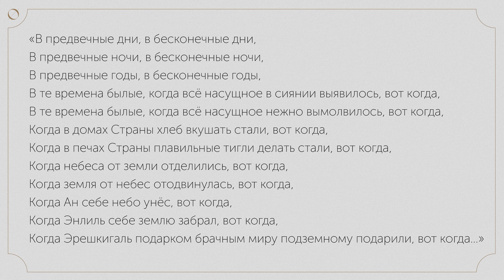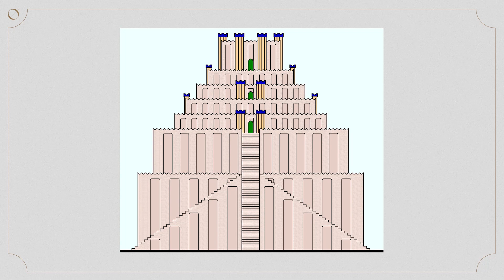Дарья Зиборова Вавилон: законы мироздания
Видео является фрагментом онлайн-курса «Месопотамия и Египет: исходный код цивилизации», в котором культуролог и философ Дарья Зиборова сравнивает быт, структуры социума и картины мира древних цивилизаций Египта и Месопотамии, а также предлагает механизм интерпретации этих культур как исходного контекста, формирующего мировоззрение современного человека.

Дарья Зиборова приглашает на практикум по совместному чтению древней вавилонской поэмы о творении мира "Энума Элиш", которая была создана жрецами культа Мардука – покровителя Вавилона – как описание ритуала праздника нового года. Поэма рассказывает историю сражения бога с чудовищем Тиамат. Это повествование о происхождении мирового порядка, установлении иерархии в мире богов, а также один из самых древних рассказов о сражении героя с чудовищем-драконом.

Проанализировав образы текста поэмы, мы не только увидим вселенную как упорядоченное пространство глазами жителя Вавилона, но и сможем понять истоки нашего современного отношения к миру. Практикум позволит научиться анализировать текст, извлекая смыслы из его образов, и сопоставлять их с культурными реалиями того времени, в которое он создавался и воспроизводился в ритуальных праздниках.

Дарья Зиборова Культуролог, кандидат философских наук, доцент кафедры теории культуры и философии науки ХНУ им. В.Н. Каразина, специалист по философской антропологии и философии культуры, преподаватель Otium.Academy.

Otium.Academy – образование свободных людей.